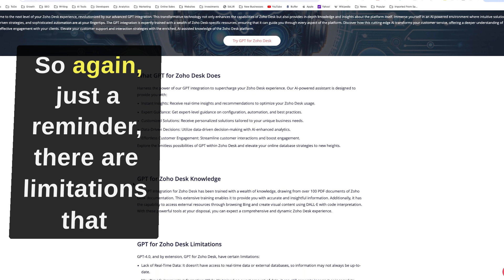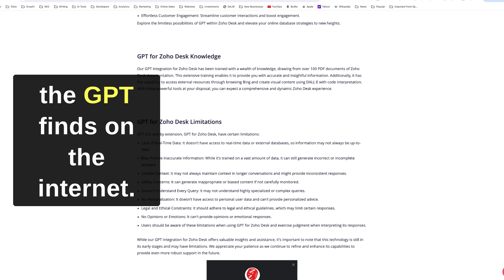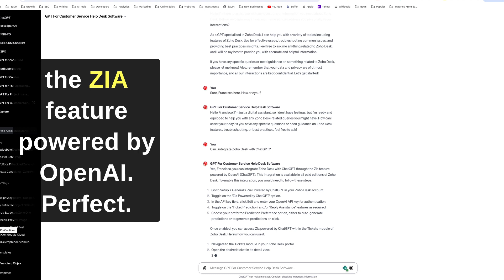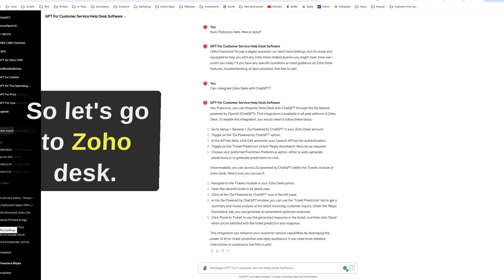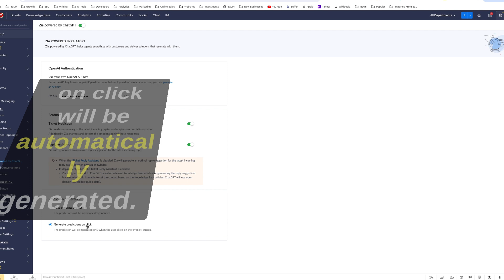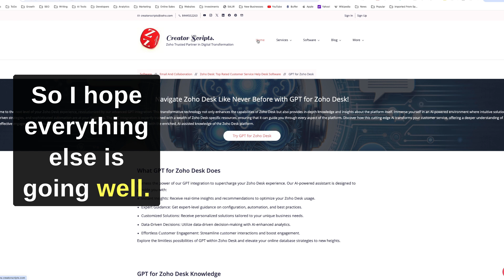GPT for Zoho Desk: Transforming Customer Support with Advanced AI Knowledge Base Integration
Explore the revolutionary capabilities of GPT for Zoho Desk in our latest video. This comprehensive guide delves into integrating an AI-powered knowledge base into your Zoho Desk platform, significantly boosting your customer service efficiency. Learn how to harness the power of GPT to streamline ticket resolutions, enhance response accuracy, and personalize customer interactions. Our video walks you through the seamless integration process, showcases real-world applications, and provides expert tips to fully leverage this advanced technology. Ideal for both new and seasoned Zoho Desk users, this video is a valuable resource for anyone aiming to elevate their customer support system with AI. Watch now to discover how GPT for Zoho Desk can revolutionize your approach to customer service and set new standards in support efficiency and effectiveness!